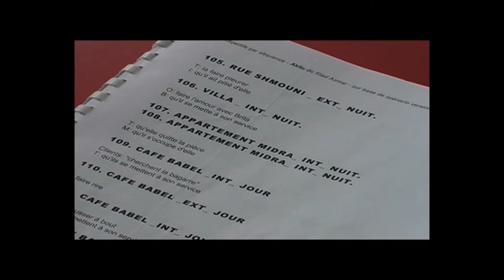Film Akîtu de Riad Asmar - Making Of - FR - 2013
Film Akîtu de Riad Asmar 2013.
Jakob Kaplo  Athra Chabo Ilona Danho
Scénario et Réalisation: Riad Asmar.
Musique Originale: Mousa Elias.
Directeur de la Photographie: Tiago Mesquita.
Directeur de la Photographie - Deuxième Equipe: Wim Vanswijghenhoven.
Montage: Mélodie Wegnez. Casting: Riad Asmar, Chloé Cramer.
Décors: Nina Junker. Costumes: Hélène Honhon.
Premier Assistant de Réalisation: Richard Gérard.
Scripte: Jeanne Pinson.
Montage son: Pierre Pinteaux.
Mixage: Thibaut Jamar, Alexis Flamant.
Étalonnage: Patrick Schepers.
Making Of  : Felipe Sandoval
Café Babel production. Un film de Riad Asmar